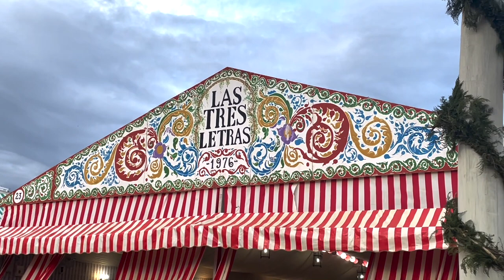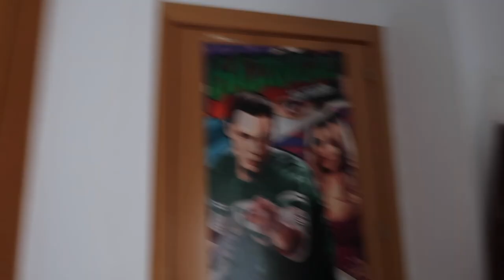Come to Feria with me - (Spain Diaries 12)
A week long vlog of feria. It was overall the most fun and most tiring experience ever. Im truly so happy that I got to experience this in my life and am so grateful for the friends I have made in spain that made this such an amazing experience for me. (May 1st - May 7th)